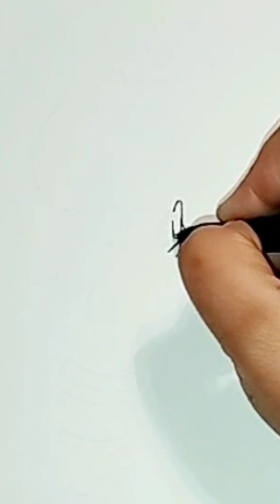The seamstress is talking with a thread.